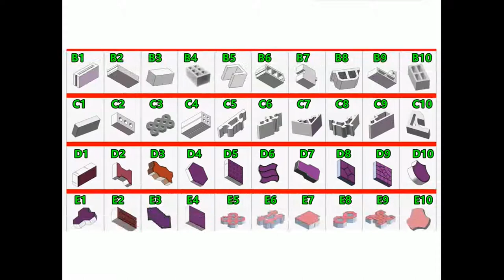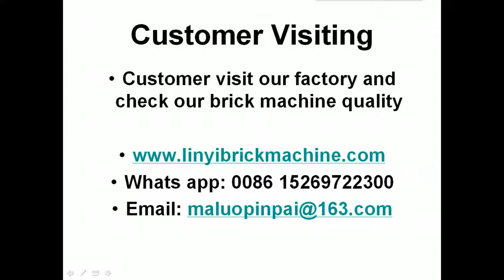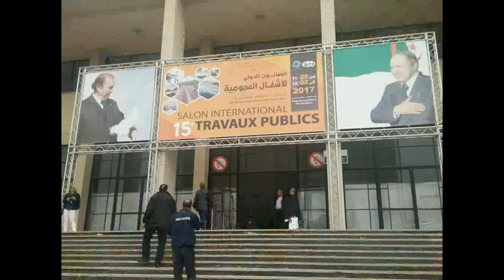El video muestra cuán fuerte y duradero es el palet de fibra para la máquina de bloques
Skype: roger_gaor
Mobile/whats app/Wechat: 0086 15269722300